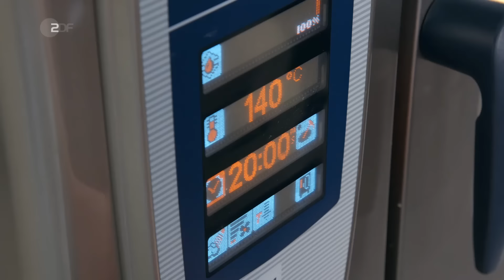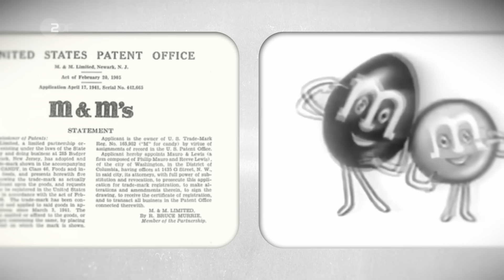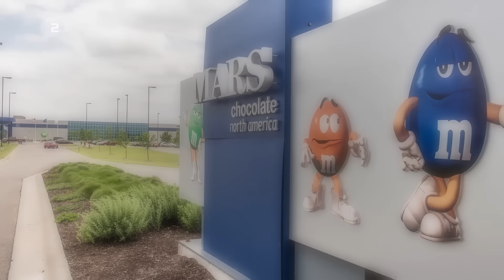Nuss Nerd: Sebastian dreht beim M&M's Nachbau durch | Food Stories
Die Food Stories erzählen euch nicht nur Hintergründe zu unserem Essen, sondern auch zu den Machern, die es groß gemacht haben.